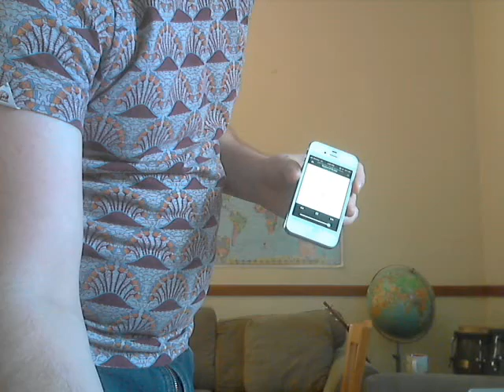420 Devotional Oct. 18, 2013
Oct. 18, 2013 420 Devo